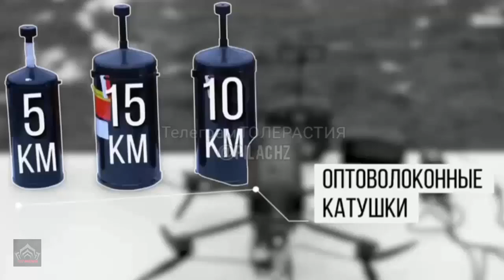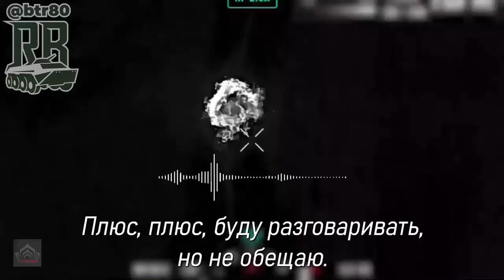Russia Producing 50,000 Fiber Optics Controlled Prince Vandal FPV Drones Monthly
In a resounding demonstration of technological prowess and industrial resilience, Russia has announced that its production of the revolutionary Prince Vandal fiber optic-controlled FPV drones has surged to over 50,000 units per month.